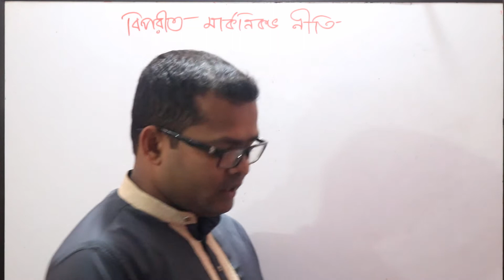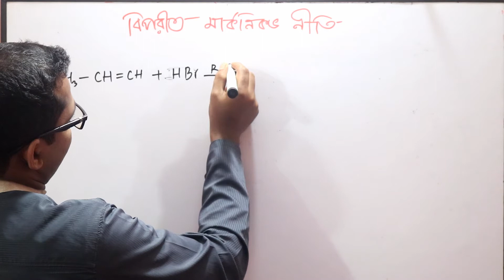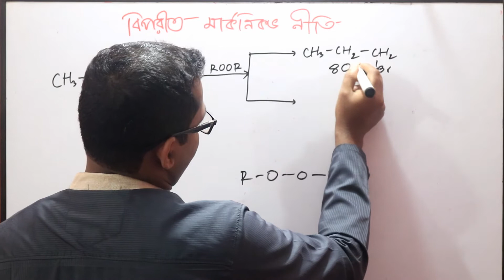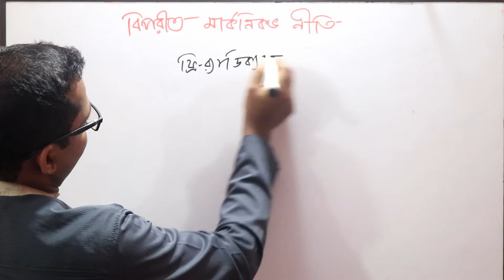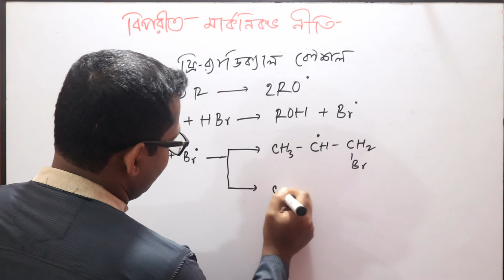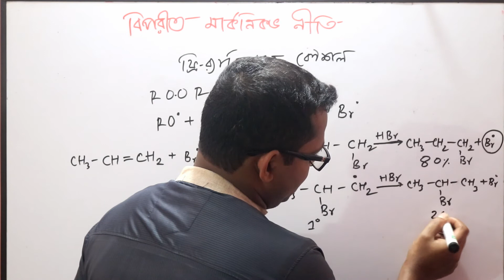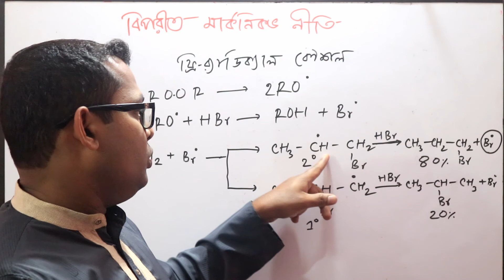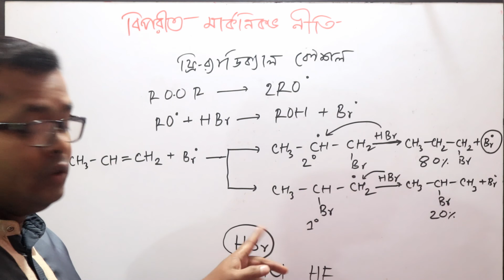৮।জৈব রসায়ন।। বিপরীত মার্কনিকভ নীতি।। Organic Chemistry.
জৈব রসায়ন
রসায়ন ২য় পত্র, দ্বিতীয় অধ্যায়
মোঃ জাকিরুল ইসলাম
প্রভাষক রসায়ন,
সৈয়দপুর সরকারি কারিগরী কলেজ, নীলফামারী।

Lectured By: Zakir Islam
BCS General Education.
Lecturer, Chemistry.
Saidpur Govt. Technical College.

কেমিস্ট্রি সম্পর্কিত যেকোনো জিজ্ঞাসার জন্য নিম্নক্ত Facebook গ্রুপটিতে add হও।